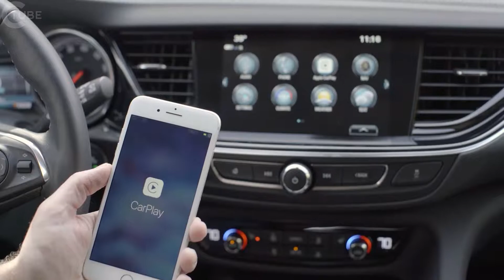بويك ريجال تور X | ٢٠١٨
■ تمتلك مساحة شحن أكبر من سيارة فولفو V60 كروس كانتري و أودي A4 ألرود و بمو 3-سيريز سبورت واغون و سوبارو أوتباك مع ما يصل إلى 73.5 قدم مكعب خلف المقاعد الأمامية.

■ معيار أود الذكية مع التوأم مخلب نشط يوفر تحسين التحكم في السيارة والكفاءة في أي حالة.

■ زاد ارتفاع الركوب الخارجي المبني لهذا الغرض فوق ريجال سبورتباك، ولديه فواصل دائمة وقوالب درابزين.

■ يحتوي باب رفع الطاقة الخالي من اليدين على مصباح شعار ثلاثي الدرع من بويك يضيء األرض تحت المستشعر، ويطبق على مستويات التقليم العلوي.

■ محرك توربيني رباعي الأسطوانات سعة 2.0 لتر ينتج 250 حصان و 295 رطل قدم من عزم الدوران.

■ العملاء الذهن المتاحة الملحقات بما في ذلك رف سقف متغير، والمتكلم بلوتوث المحمولة وإدخال لوحة المفاتيح بدون مفتاح.

■ ناقل حركة أوتوماتيكي ثماني سرعات هو المعيار.

■ تتضمن ابتكارات السالمة نظام بويك - أول نظام سالمة للمشاة بغطاء محرك السيارة، وكبح المشاة األمامي، ومساعدة الحارة.

مغامرات لا تنسى تحتاج إلى أداء قادر، و توركس يجيب على المكالمة مع معيار 2.0 لتر توربو محرك أربع أسطوانات يضم 250 حصانا و 295 رطل قدم من عزم الدوران. يتم توجيه هذه الطاقة إلى الأرض عبر ناقل حركة أوتوماتيكي ثماني سرعات قياسي و أود ذكي مع قابض مزدوج نشط لمزيد من التحكم على أي سطح. كما يأتي المحرك معيارا مع التكنولوجيا المتقدمة لبدء / إيقاف.

كما يقدم نظام بويك الجديد المبتكر على نظام ريجال سبورتباك، و إنفيسيون و لاكروس، نظامين جديدين في العجلات الخلفية لتوزيع عزم دوران سلس وذكي. ومن المفيد ليس فقط في الطقس الثلجي ولكن أيضا أثناء القيادة الحماسية، ويعتمد النظام أقل على الكبح للحفاظ على أقصى قدر من الأداء والكفاءة.

وبالمقارنة مع ريجال سبورتباك لعام 2018، فإن توركس يبلغ طوله 3.4 بوصة، وهو يعرض مظهرا جانبيا واثقا وقطعة سقفية تتقوس على طول السقف والعمود D، وتنتهي في نهاية المطاف بمصابيح خلفية ليد.

وفي المقدمة، فإن مصبغة بويك المجنحة محاطة بمصابيح ليد تعمل على مدار النهار، بالإضافة إلى مصابيح ليد الأمامية التي تكون أرق وأكبر مناظر طبيعية لتعزيز المظهر المنخفض والمنخفض للواجهة الأمامية.

داخل المقصورة الفاخرة، التصميم الداخلي الجديد ريجال يأخذ نهجا، مصممة على السائق، ويضم مواد متميزة ومجموعة من التقنيات الحديثة. وتتميز المواد المكررة في المقصورة بخطوط نظيفة وأسطح مرطبة، مع الحفاظ على فائدة المرافق وقدرتها القصوى. أما الطي في الصف الثاني فيعطي ريجال توركس 73.5 قدم مكعب من سعة الشحن، وأكثر من منافسيها الرئيسيين، و 32.7 قدم مكعب في منطقة الفقس الخلفي مع مقاعد أعلى.

المعدات القياسية في كل 2018 يتضمن ريجال توركس ذكي أود مع مخلب التوأم النشط، ودفع زر البداية والدخول، هيل بدء مساعدة، 10 أكياس الهواء والمنازل عن بعد المنزل العالمي والمدفأة الجانب ساخنة.